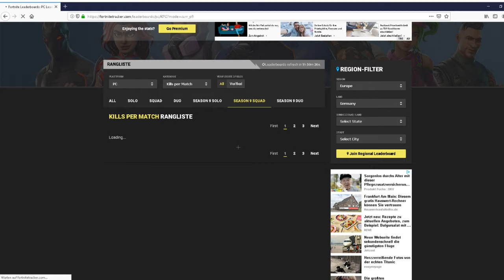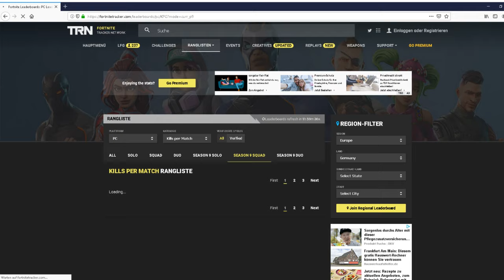HERR SOFORT ★★ PLATZ 17 WELTWEIT - KILLS PER ROUND FORTNITE BATTLE ROYALE ★★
Damit kämpft sich Herr Sofrt unter die besten Fortnite Spieler der Welt: Er hat mit im Schnitt 15.91 Kills pro Runde weltweit damit Platz 17 erreicht. Gratulation! Sensationell!

Unsere Spielernamen:
HerrGleichYT
SofortuGleichTTV
SUG_HerrSofortYT